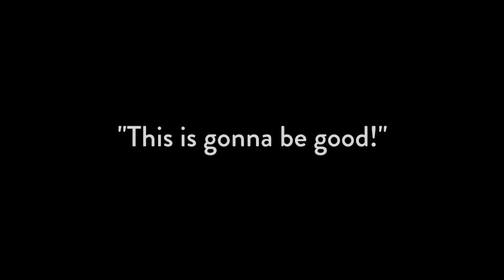Hill Murray High School - Class of 1985 36th Reunion - 2021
A great time getting the gang back together at Green Mill. Oh, there is SO much I had to leave out, but it's still a pretty fun video!